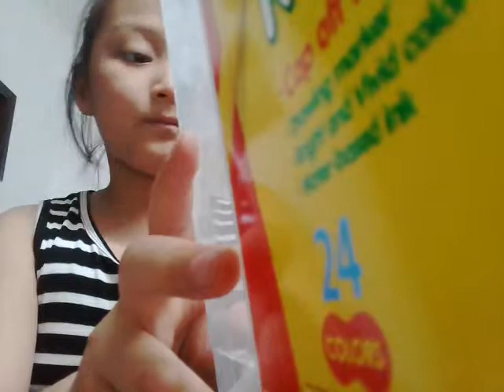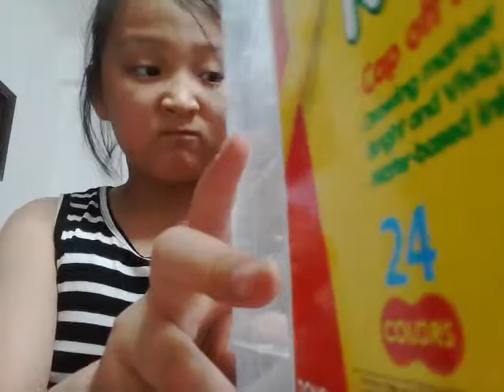‹Kids›Grace：만들기 종이접시로 수박모자 만들기